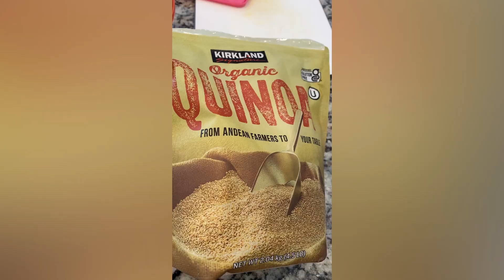Mediterranean Quinoa Salad